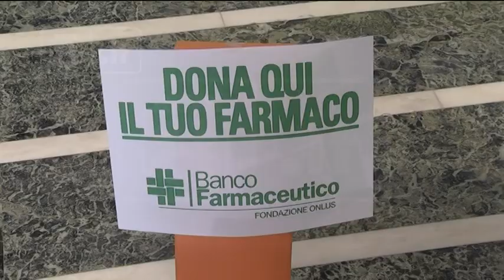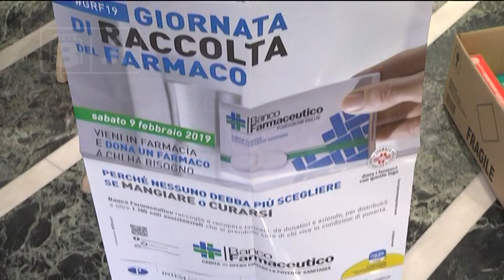Abruzzo - La giornata di raccolta del farmaco